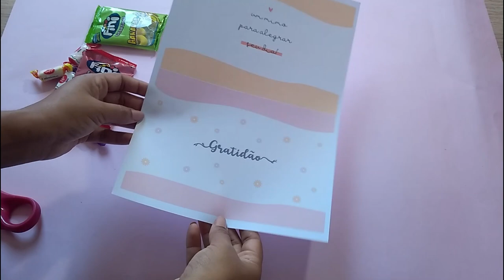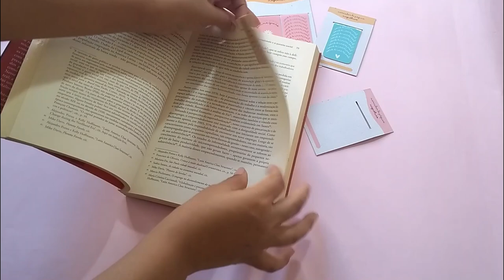Brindes para loja #2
Hello, pessoal. Se gostarem do vídeo não esqueçam de deixar o seu like ♥

❀Perguntas Frequentes
~Quais as minhas impressoras: Canon G3100 e Canon G3110
~Qual a minha guilhotina: Guilhotina Facão lassane 30 cm
~Qual a minha máquina de corte: Silhouette Portrait 1